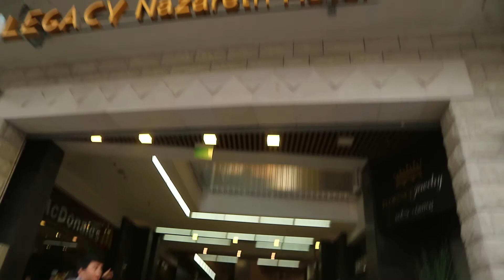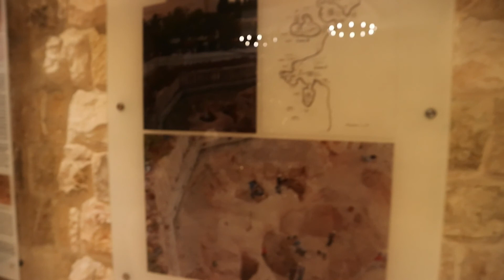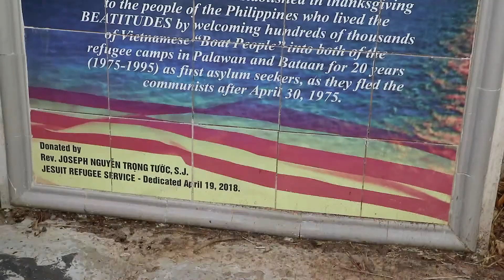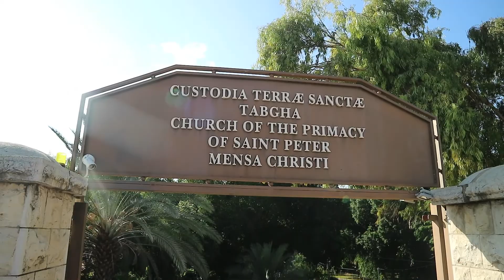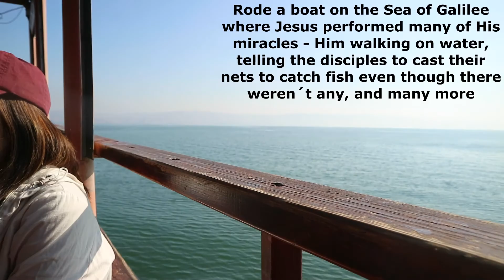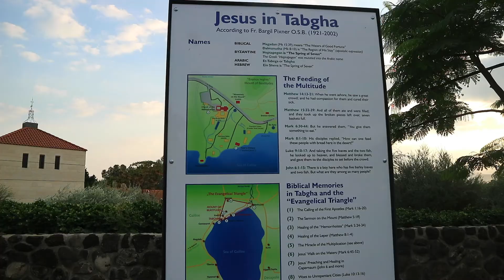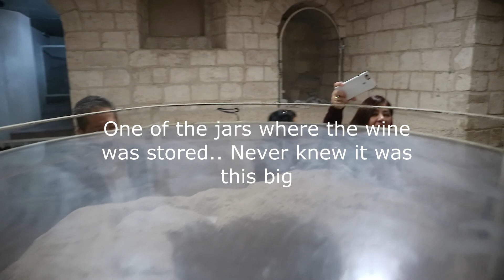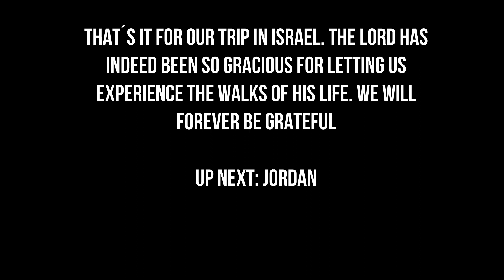Holy Land - Part 3: Second Part of our Israel Trip December 2019